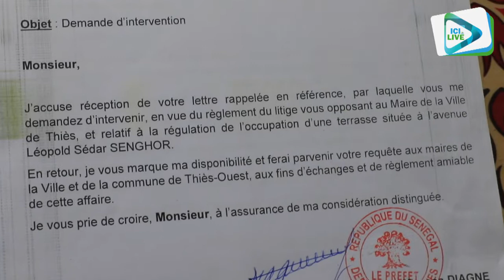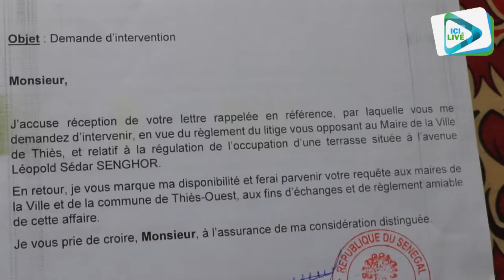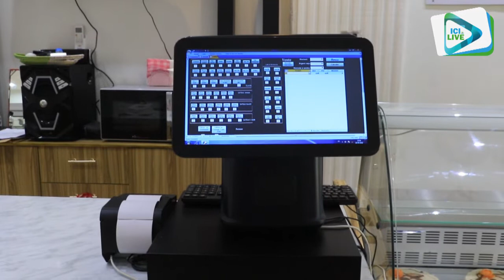Destruction de la terrasse de Palais d'Or, le préfet de Thiès suspend la mise en demeure